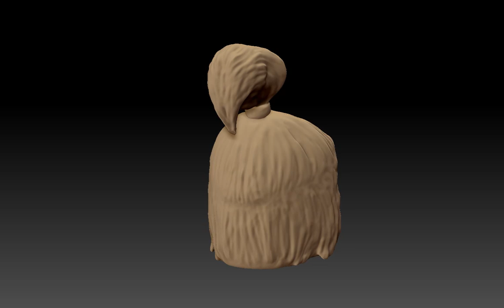Louie - Joakim Jensen